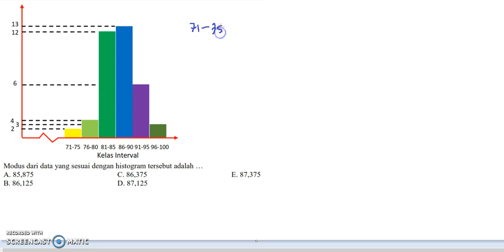Modus Data UNBK SMA Matematika IPA 2018